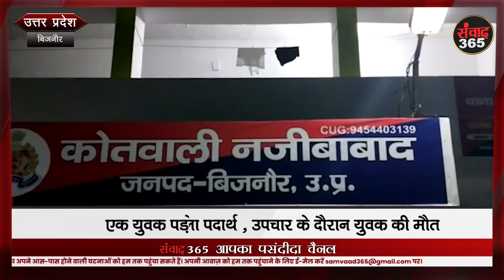यूपी की खबरें SAMVAAD365